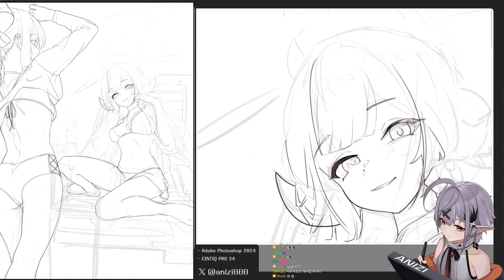[SpeedPaint] BlueArchive - Problem Solver 68 swimsuit Coloring 便利屋68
Bluearchive Fan Art
ILLUST : ANIZI / あにじ
Tools :   PhotoshopCC

배속: ???X

tag